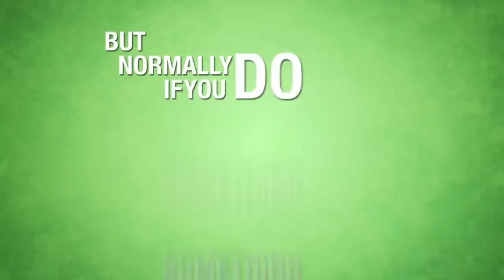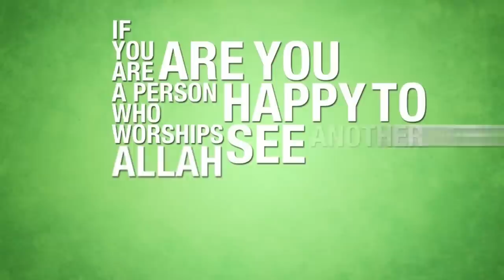How To Attain Peace & Happiness ᴴᴰ ┇ Islamic Kinetic Typography ┇ by Sheikh Hussain Yee ┇ TDR ┇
Video Created by: AKY Media YouTube Channel

How To Attain Peace & Happiness ᴴᴰ ┇ Islamic Kinetic Typography ┇ by Sheikh Hussain Yee ┇ The Daily Reminder ┇

Keep Yourselves updated:

Speaker: Shaykh Hussain Yee